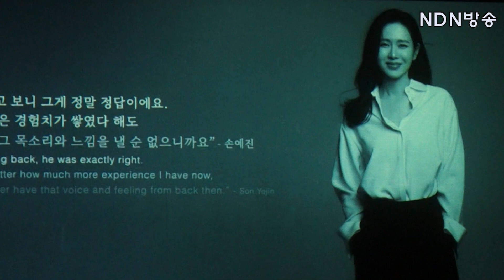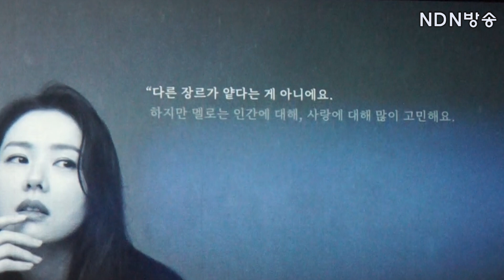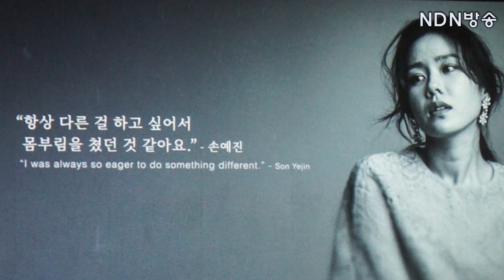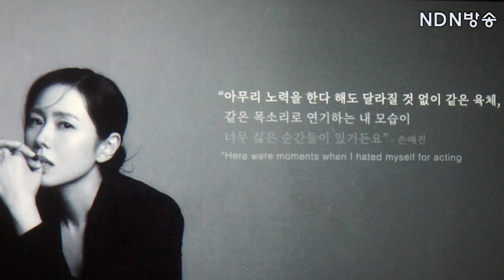[현장출동]부천국제판타스틱영화제 배우손예진특별전및 인터뷰!(2024.7.5)